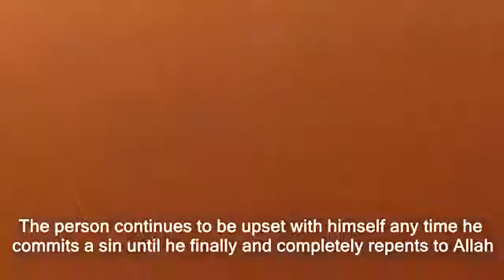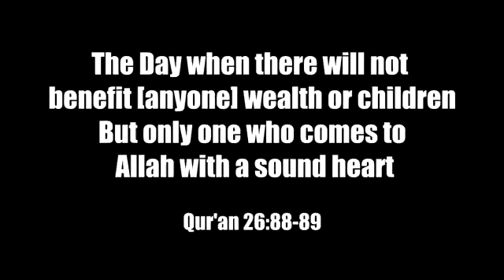Signs_of_a_Pure_and_Sound_Heart___Ibn_Al-Qayyim